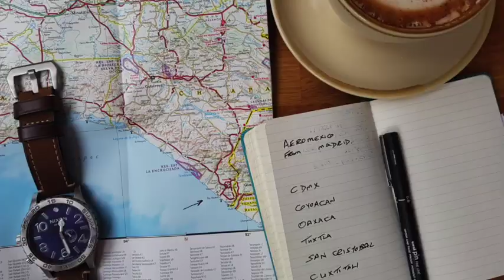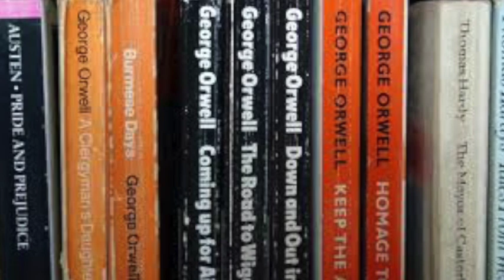AN EDITOR'S ADVICE TO WRITERS by BETSY LERNER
Betsy Lerner has been one of the most admired of American book editors. In this book she shares her editorial wisdom and provides an insider's understanding of the publishing process.

An Editor's Advice to Writers, with the sub-title The Forest for the Trees. A great book written by Betsy Lerner.

'There were creative writing teachers long before there were creative writing courses,' Kurt Vonnegut has written, 'and they were called and continue to be called editors.'

From her long experience working with successful writers and discovering new voices, Betsy Lerner delves into the psyche of the writer, and looks at the way they fall into different personality types. She examines the anxieties and concerns of writers just getting started as well as those who have stalled mid-career.

This book has rightly been in print for more than twenty years and continues to be popular for the wisdom she has gathered, for insight into the editing process and for a close look into what constitutes this writing life.